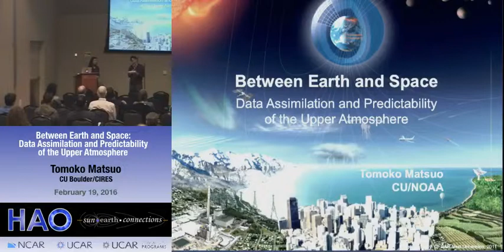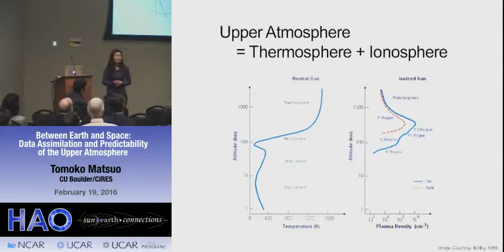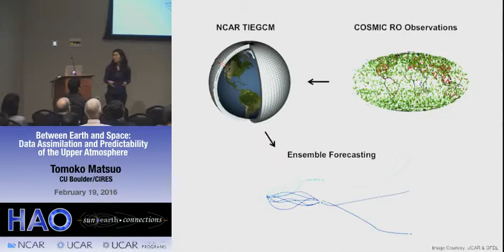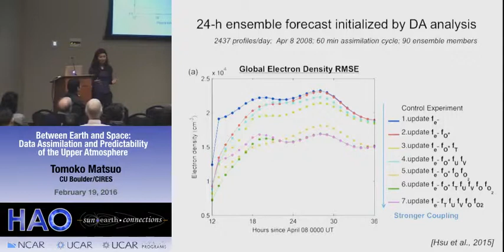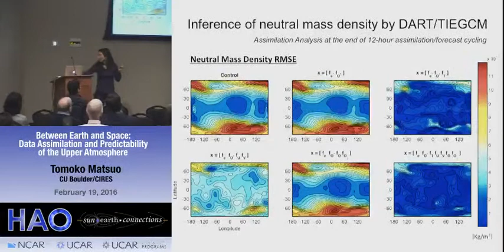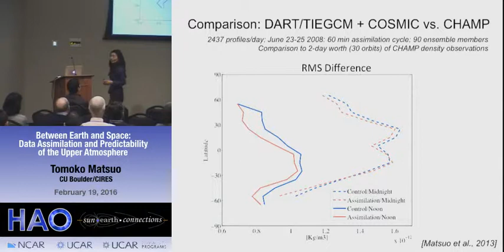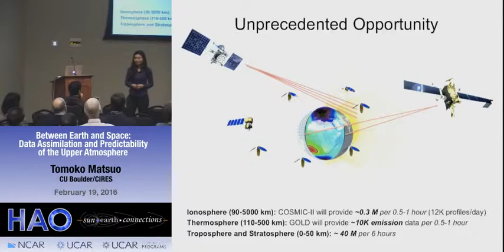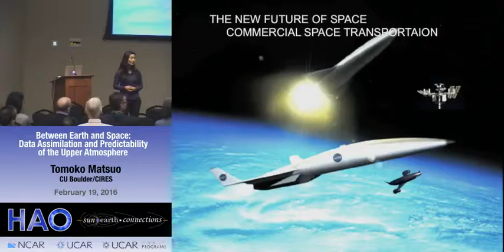Tomoko Matsuo | CU Boulder CIRES | Between Earth and Space: Data Assimilation & Predictability